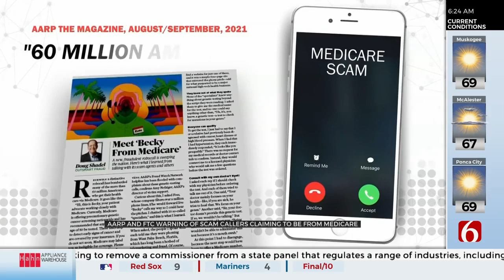AARP Warns Of Scam Callers Claiming to Be From Medicare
The AARP is warning people about a phone scam targeting senior citizens.
Scam victims are receiving a robocall offering a free health test from medicare. ***